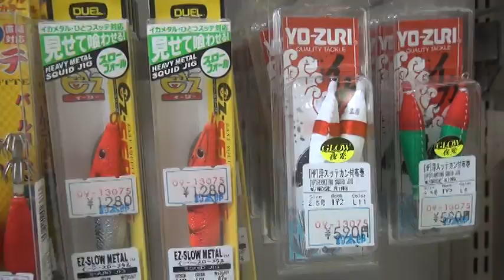赤イカ（剣先）好調です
みなべの遊漁船では連日アカイカが好調です。
赤イカは浮きスッテで釣りますが、最近は鉛スッテで釣るのがはやりのようです。